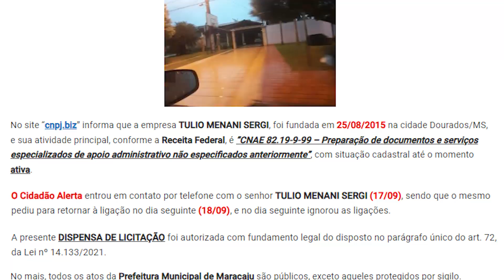Empresa de digitalização de documentos ganha contrato de análise de solo no antigo lixão em Maracaju